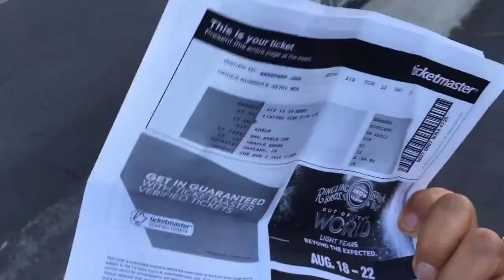Palak Sings Adele!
I went to see Adele last night & this was the opening act :-)